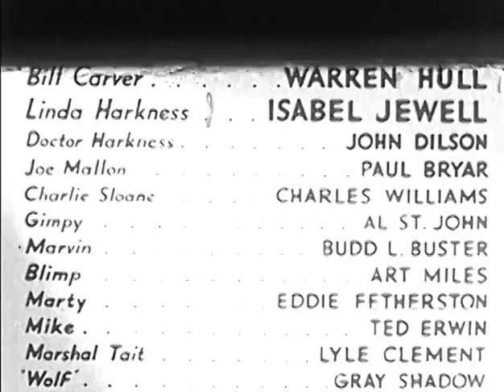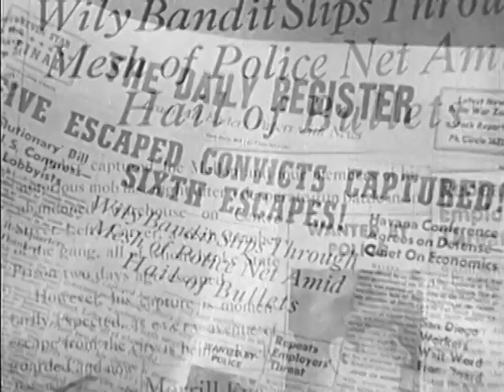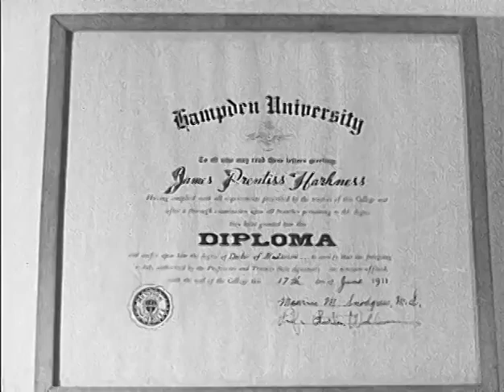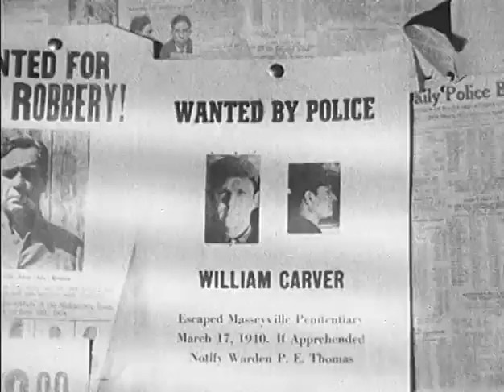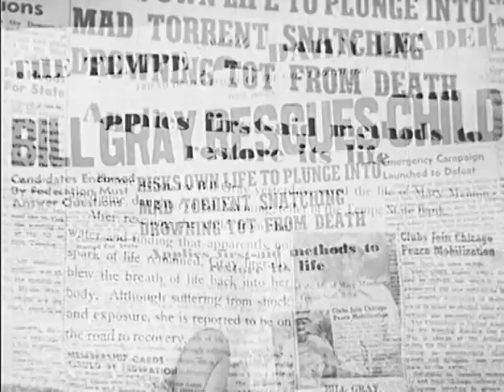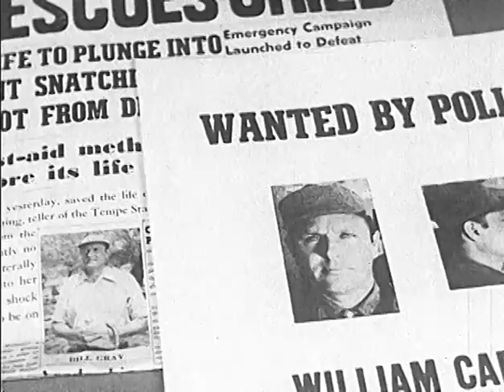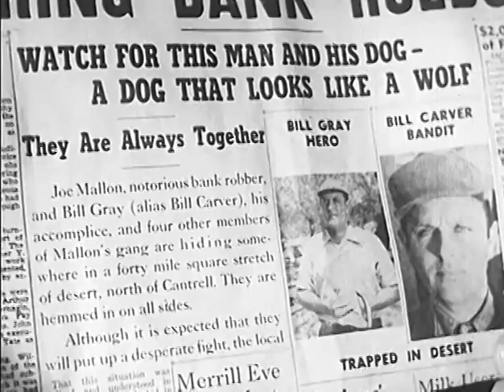MARKED MEN aka Desert Escape (1940) Warren Hull, Isabel Jewell & John Dilson | Action, Crime | B&W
Marked Men is a 1940 American film directed by Sam Newfield (using the pseudonym "Sherman Scott") for Producers Releasing Corporation.

The film is also known as Desert Escape in the USA (TV title).

SYNOPSIS
"Marked Men" is a crime drama that delves into the lives of three fugitives who escape from prison. The film follows Bill Carver, a wrongly convicted man, who, along with his two cellmates, goes on the run to clear his name. During their escape, they find themselves entangled in a web of deceit, danger, and unexpected alliances. As they attempt to prove their innocence, they must navigate a series of challenges and confrontations with law enforcement and criminal elements. The film builds tension as it explores themes of justice, loyalty, and redemption.

CAST & CREW
Warren Hull as Bill Carver
Isabel Jewell as Helen Armstrong
Paul Bryar as Al
Charles B. Middleton as Dr. Sims
Clem Bevans as Pop Sims
David Oliver as Mac
Robert Wilcox as Frank Mason
Tom Neal as Joey
John Dilson as Judge Dawson

Director: Sam Newfield
Producer: Sigmund Neufeld
Screenwriter: Joseph O'Donnell
Cinematographer: Jack Greenhalgh
Editor: Holbrook N. Todd
Production Company: Producers Releasing Corporation (PRC)
Distributor: Producers Releasing Corporation (PRC)
Release Date: September 26, 1940
Country of Origin: United States
Running Time: 67 minutes